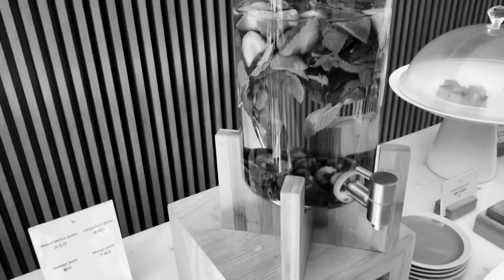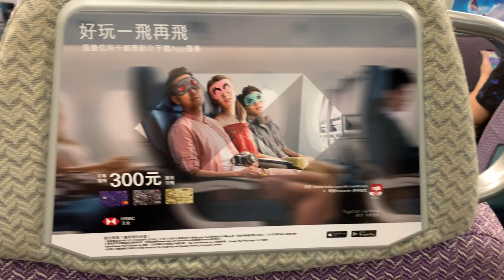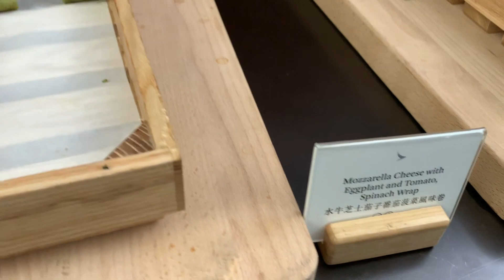"The Wing" - First Class Lounge at HKG Hong Kong Airport, Cathay Pacific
In this video, I show my visit to the lounge on my April 2019 Fist Class flight from Hong Kong to Vancouver on Cathey Pacific. This wonderful lounge has extensive food and beverage offerings as well as relaxation areas called cabanas.  In them you can relax and rest before the long Intercontinental flight.